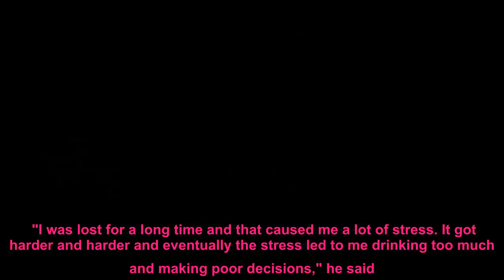Dark and troubled past of son accused of stabbing Scots nurse mum to death in drug-fuelled knife fre